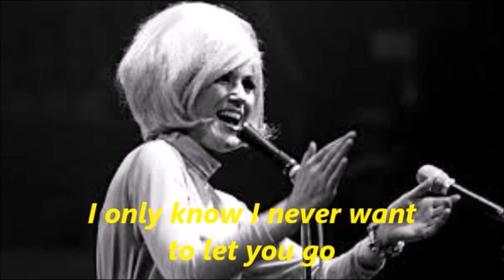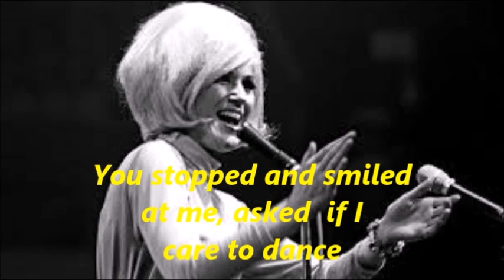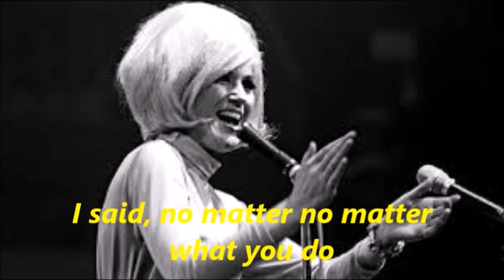I Only Want To Be With You by Dusty Springfield(with lyrics)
A music video composition song